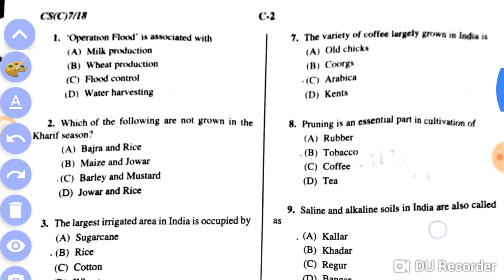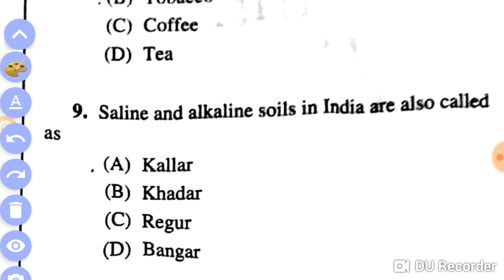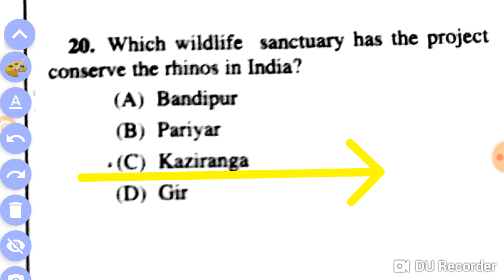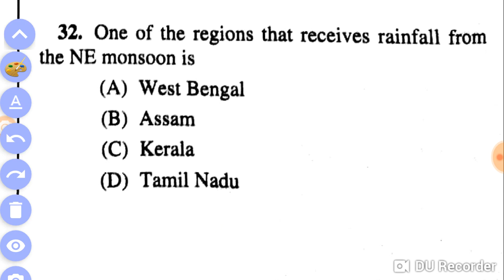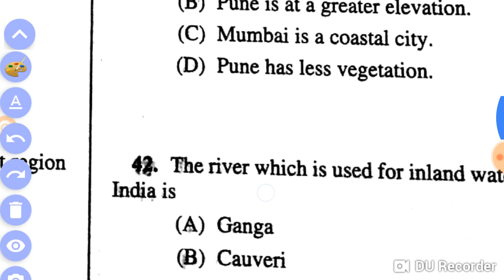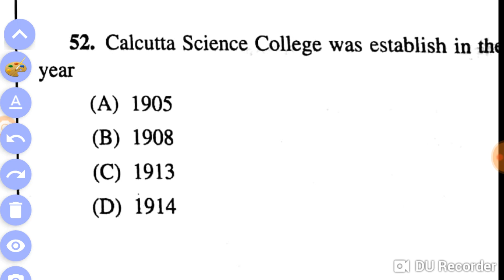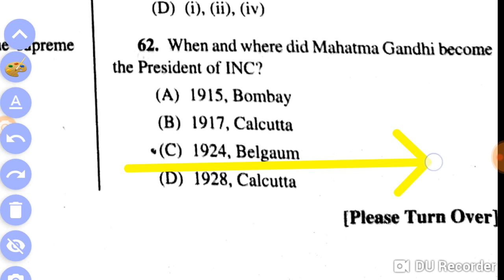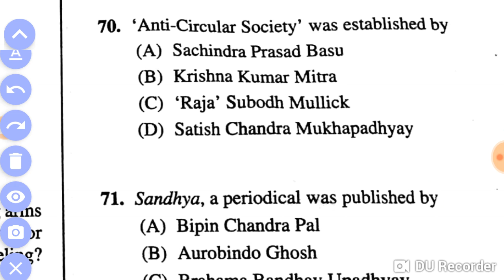WBCS mains 2018 history , geography (paper III) question solved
wbcs mains 2018History, geography ,paper III ,3rd paper questions-answers solved, very important  for all competitive exams,